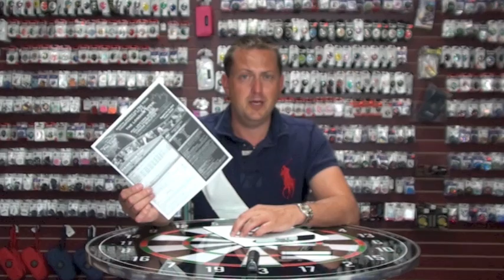This Is Darts - Episode 77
This Is Darts Interview with  5 Time Canadian Champion Bob Sinnaeve